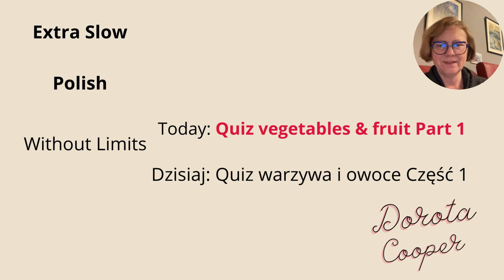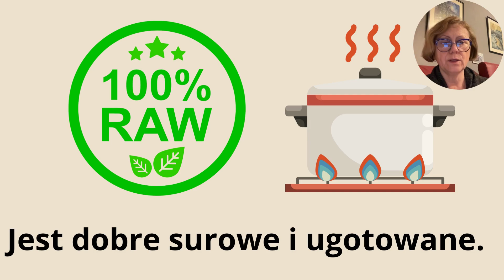Boost Your Polish Skills With A Pro! Test Your Veggie Vocabulary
Learn Polish for free. Learn Polish with and experienced teacher.. Quiz vegetables & fruit. Part 1 Today I have a quiz for you in Extra Slow Polish to help you learn faster and better. Have fun.
Please write your answer in the comments.

00:00 Quiz Vegetables & Fruit Part 1
00:11 Beginning of the Quiz
01:19 The answer